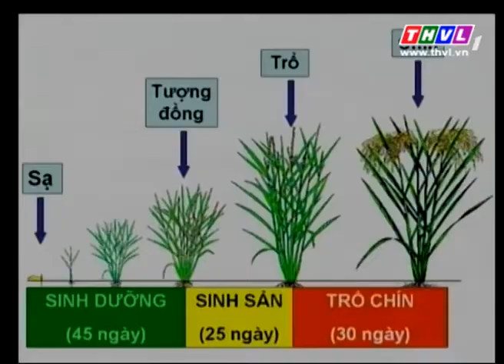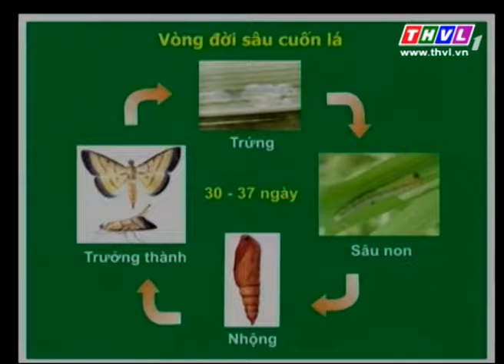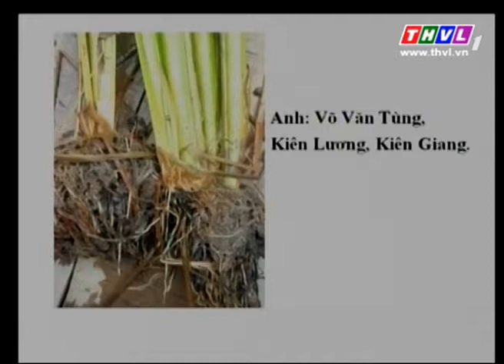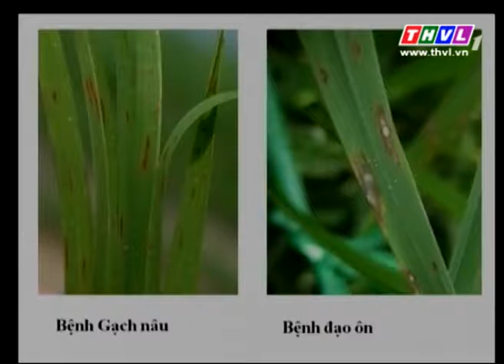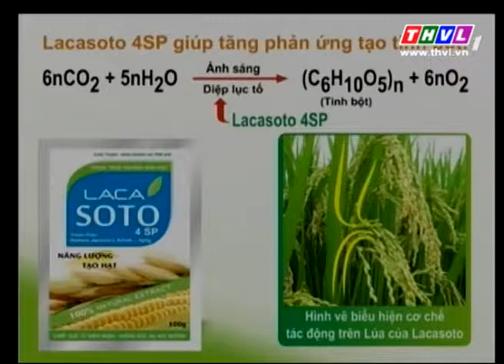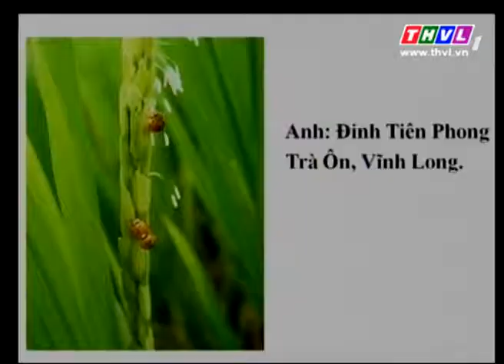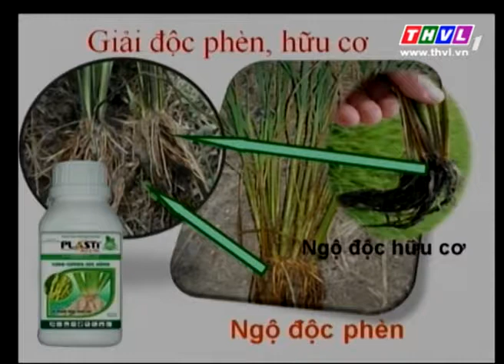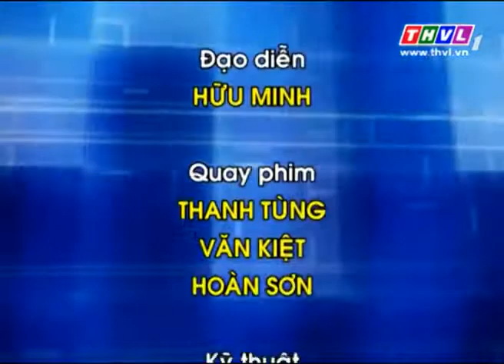THVL- SMSH - Kỳ 54: CHĂM SÓC LÚA THU ĐÔNG GIAI ĐOẠN TRỔ